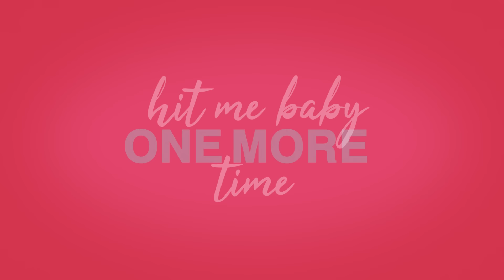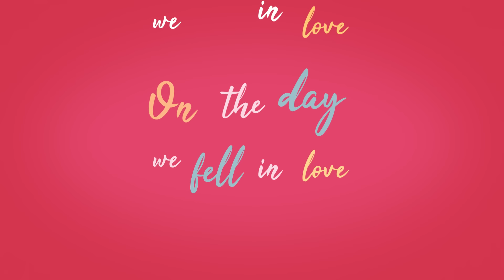Anne-Marie - 2002 [Official Lyric Video]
The official lyric video for Anne-Marie – 2002

2002 is taken from Anne-Marie's debut studio album Speak Your Mind released in 2018, which featured the singles Alarm, Ciao Adios, Heavy, Then, Friends 2002 & Perfect To Me.

Lyrics:

Lyrics:

Uh, we were only 11

I got 99 problems singing bye, bye, bye

Yeah

Oh, now